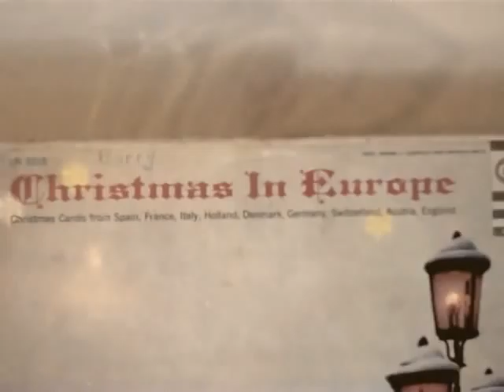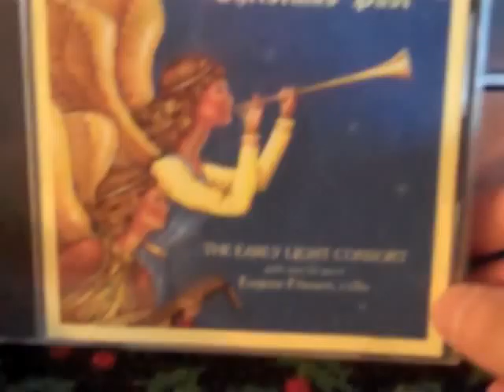Xmas Pastoral.mov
Nothing says Christmas like bagpipes. Italian ones, anyway. How to get a reasonable facsimile of the sound? Get a crumhorn, go to sleep ...

Tunes (in order): Piva Piva, Quem Pastores Laudavere, Somerset Wassail.